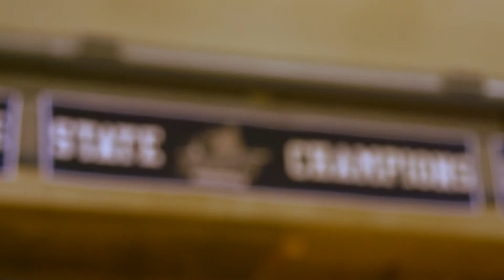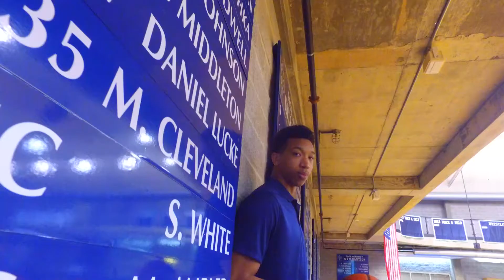Florida State Commit Matthew Cleveland is a Well-Rounded Young Man On and Off the Court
Matthew Cleveland is a young man with big goals academically and athletically. He dreams of the NBA, but also seeks to improve his community. The 5-star forward from Pace Academy in Atlanta is committed to Florida State.